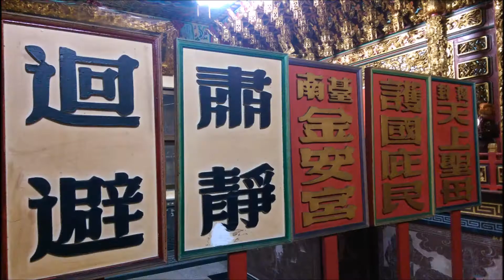台南金安宮 媽祖(照片)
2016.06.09(四)台南金安宮 媽祖(照片)